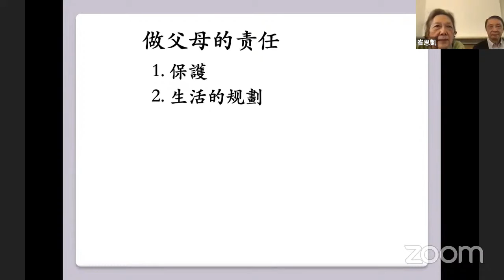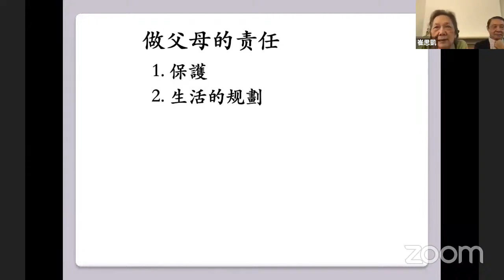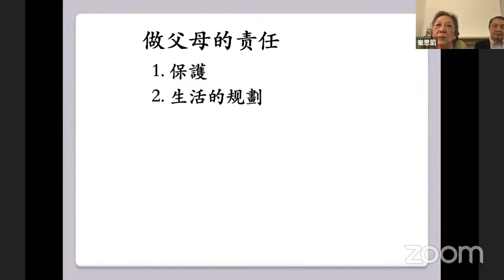【保护与生活规划 父母的责任 5】 诺城CCC婚姻讲座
这是Norwich Chinese Christian Church 主办的家庭讲座系列。